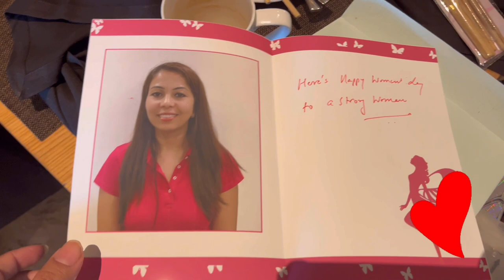International Women’s Day महिला दिवस |Women’s Day Celebration|Happy WOMEN’S Day